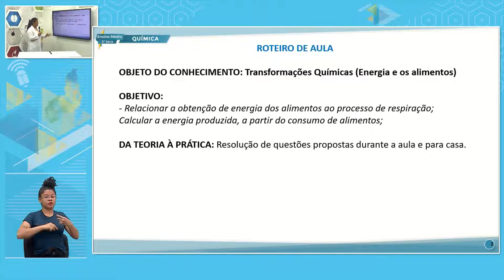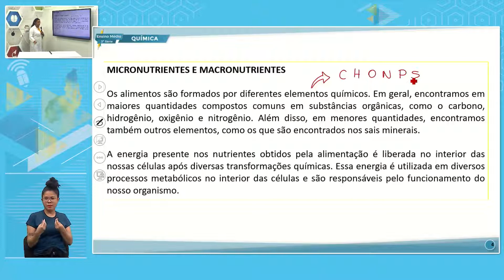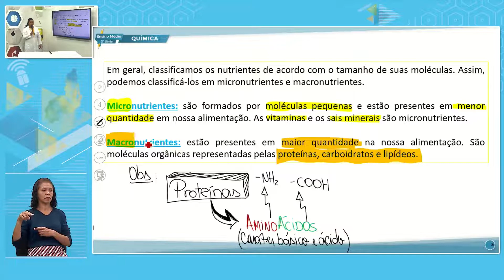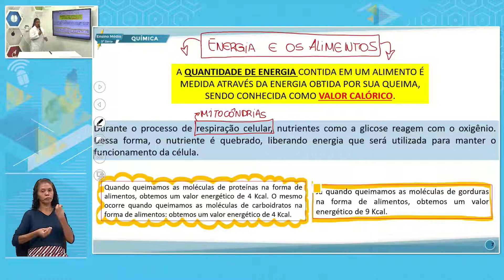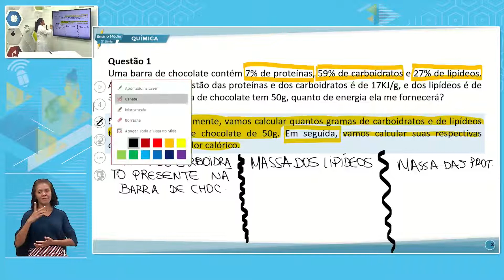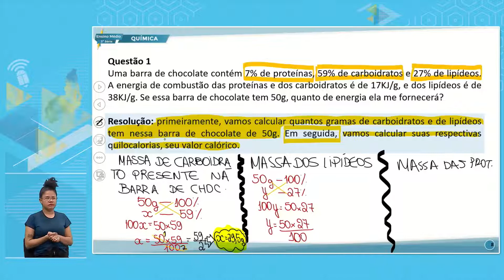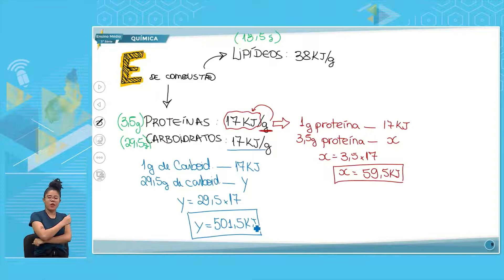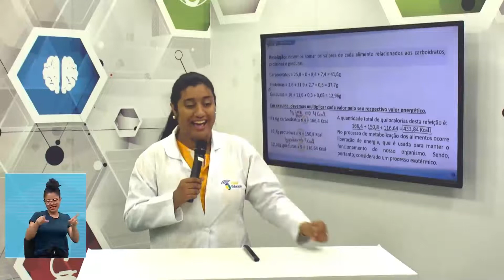E. MÉDIO 3 MANHÃ QUÍMICA 06 09 2022 TRANSFORMAÇÕES QUÍMICAS ENERGIA E OS ALIMENTOS